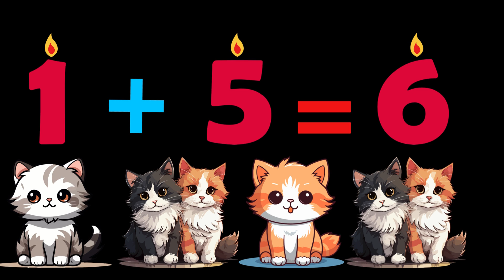Addition Song | Counting up to 20 | Counting Fun with Kittens and Flowers | Kidsjourney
🎶 "Counting Fun with Kittens and Flowers" is an engaging nursery rhyme designed to teach children addition through delightful scenes of playful kittens and blooming flowers. The song starts with kittens and progresses to flowers, helping kids learn basic arithmetic from one to twenty. Each verse introduces a new number, showcasing adorable kittens or vibrant flowers, making counting a fun and visual experience. The playful lyrics and catchy melody ensure children stay entertained while reinforcing their math skills. The rhythmic structure and repetition aid in number recognition and counting practice, making learning enjoyable and memorable. Perfect for preschoolers, this song is ideal for classroom settings, bedtime routines, or family sing-alongs, blending education with entertainment. It turns simple math concepts into a joyous and interactive adventure, fostering both a love for numbers and an appreciation for the natural world. 🌟Kidsjourney